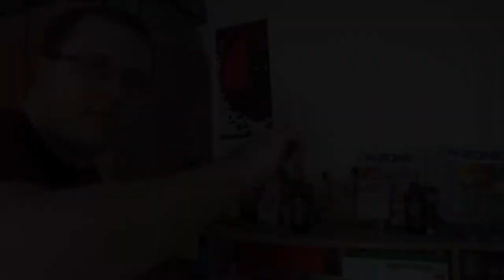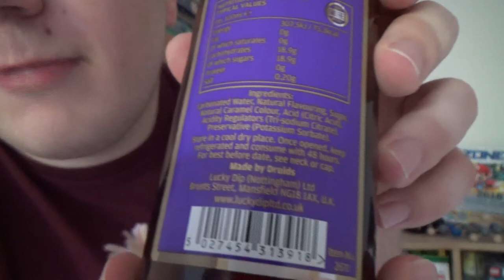Zlog #034 👑 Zwergis Wizards Brew - Butterscotch Beer Verköstigung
Zlog XXXIV * Zwergis Wizards Brew - Butterscotch Beer Verköstigung

Wenn das Produkt auch dir fürstlich mundet, supporte bitte die Entwickler damit, dass du dir das Produkt im Original kaufst im besten Fall in deiner Lieblings Elbenwald! lol.